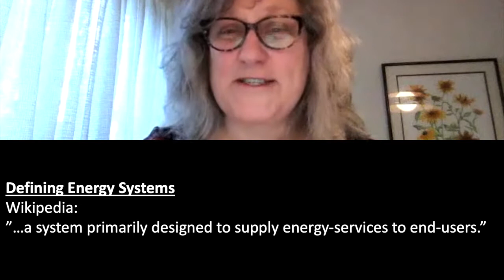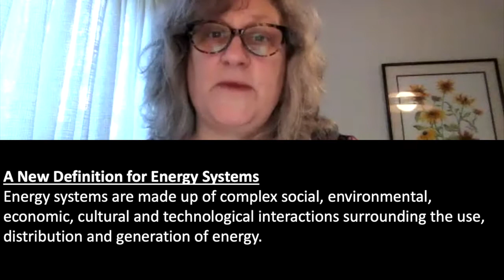Energy 101: Our Sociotechnical Energy Systems (Week 2, Video 2)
Now that you've met the amazing and useful Sankey Diagram, Dr. Litwhiler and Dr. Graham will talk about the complex social and technical aspects of energy.